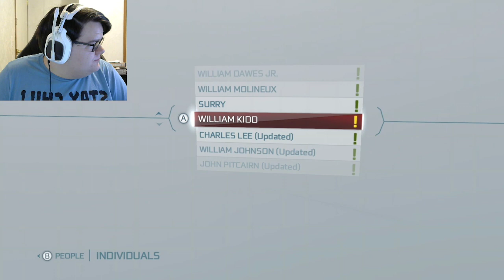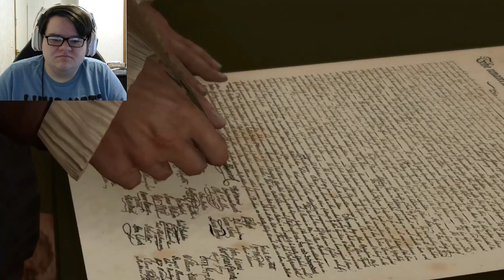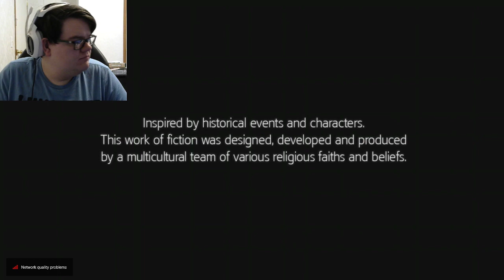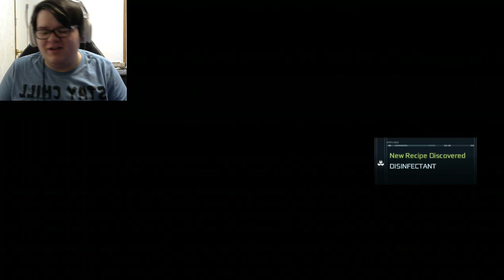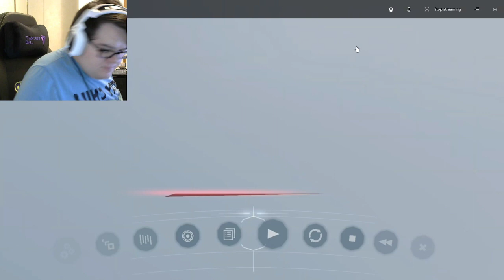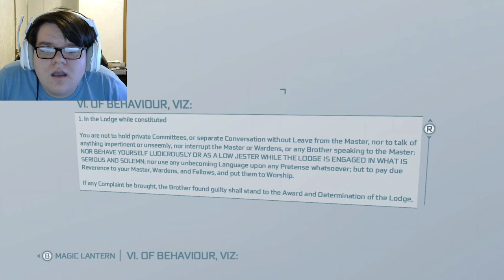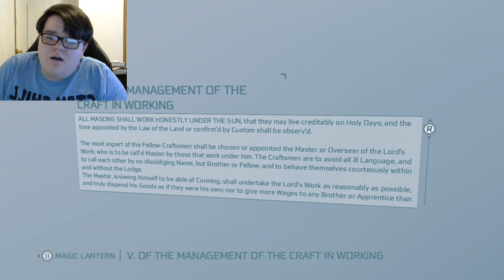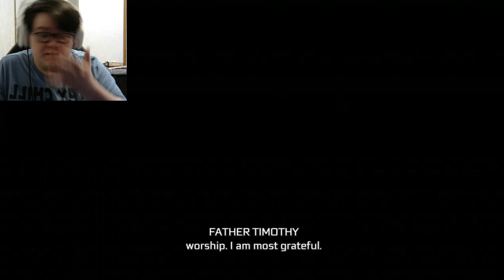AC3: Taste My Tomahawk Chop PART 4